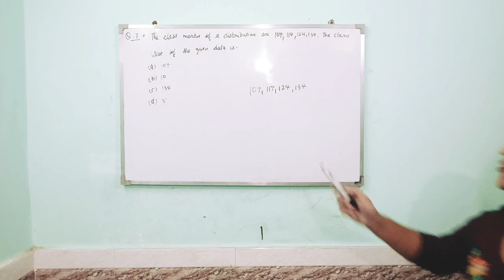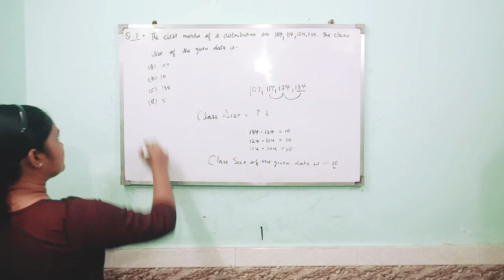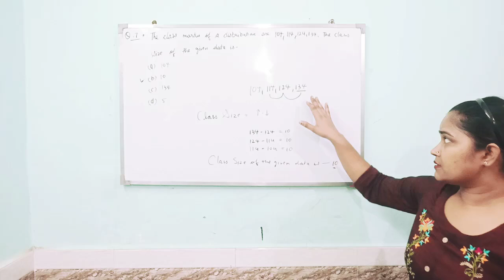Important question 7 by Soniya Sahrawat Shalimar Bagh new Delhi